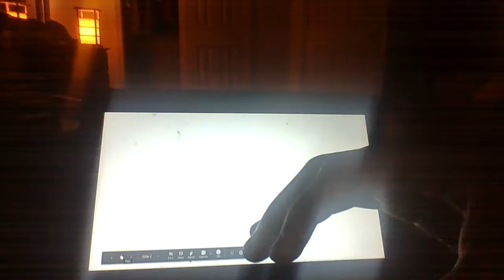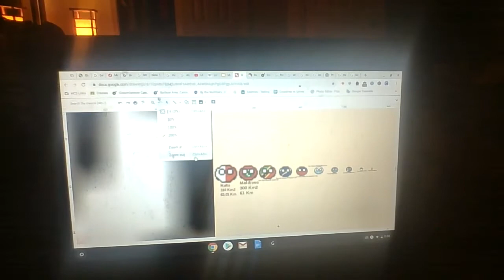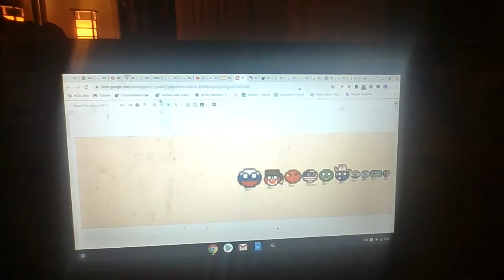Top 10 Largest Countries vs The Top 10 Smallest Countries.(Merry Christmas EVERYONE!)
MERRY CHRISTMAS EVERYONE In this Video the Smallest Countryballs and the largest Countryballs Are Being Compared.
Music Riding